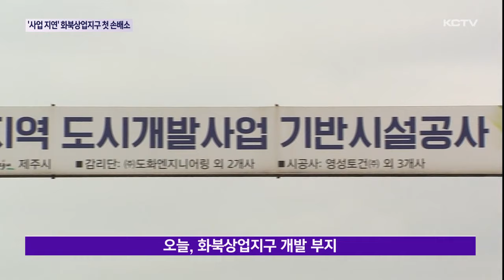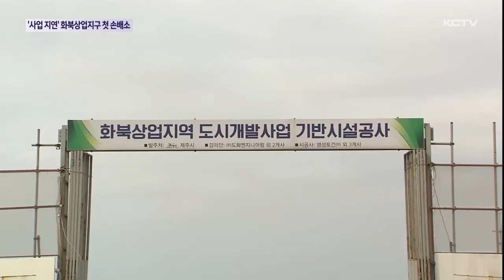'사업 지연' 화북상업지구…첫 손해배상 소송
화북상업지역 개발사업이 당초보다 늦어지면서 법적 분쟁도 발생하고 있습니다.

상업지역 토지 매수자가 사업 지연에 따른 손해배상소송을 지자체에 처음으로 제기한 사실이 확인됐습니다.